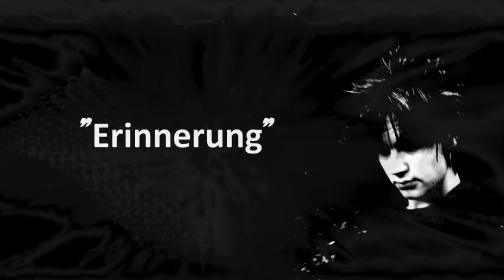Erinnerung - Myuu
Creepy Piano music.
A haunting but still somehow sad song. "Erinnerung" = Memory

I am Myuu. A musician who loves writing dark piano songs. They are free to use as long as credit is given. I always try to make the music sound creepy and beautiful at the same time. In addition to my piano and horror soundtracks I also do orchestrated pieces and industrial/experimental work.